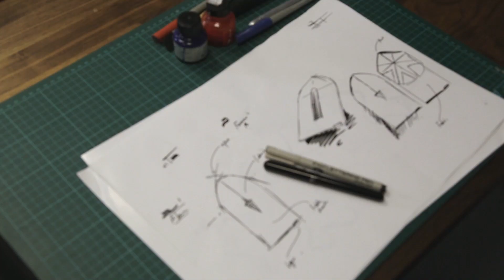Prayer Mat by Visual Dhikr®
Founder and Artist of Visual Dhikr® Ruh Al-Alam, describes the development of the new range of unique arch-shaped prayer mats.

Visual Dhikr® re-imagines the traditional prayer mat. No more tassels, no pile-rug texture or poorly designed motifs. By taking direct inspiration from our rich Islamic heritage and combine it with contemporary flair to bring you a prayer mat that fits your spiritual lifestyle.